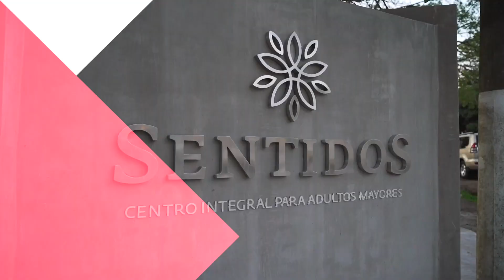Avalian Salud inauguró "Sentidos" un nuevo centro para la tercera edad